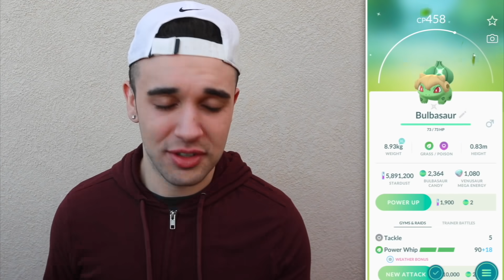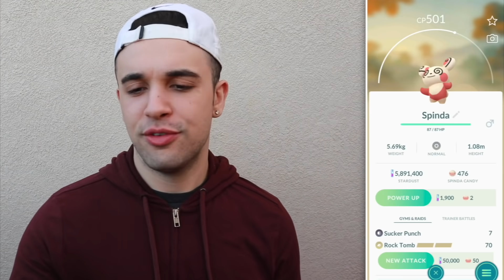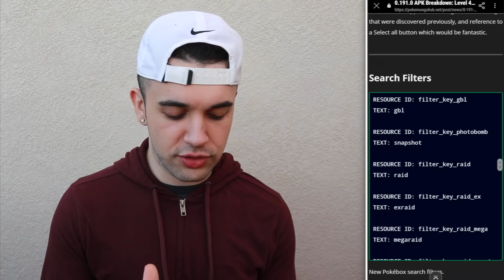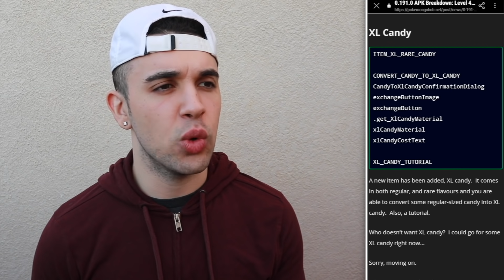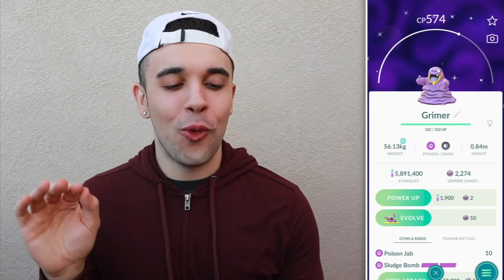GEN 6 IS HERE + SO MANY SHINY POKÉMON 👀 (Pokémon GO)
Generation 6, NEW Levels, and SO many Shiny Pokémon! This Pokémon GO adventure includes exciting news, a ton of RARE Shiny Pokémon, a Halloween adventure, and more! Do you have any of these Shiny Pokémon? Let me know! Enjoy!

S/O to my editor - DisneyGamer!

This video was made possible with the support of:
Adam T.
Aditya K.
Andrew G.
Cassie
Charysh C.
Cyprien B.
Hope C.
Hope C.
Ian P.
James B.
John S.
Josh B.
Kellee V.
Kevin G.
Kiev M.
Lauren B.
LauriTheWiz
Liss
Marin S.
Matt L.
Max T.
Megoooo
Melynie W.
Missi C.
Nathan N.
Nico B.
Raymond H.
Robert C.
Sam M.
Stephanie H.
Steve L.
Tatiana D.
Tia
ToryLinn
Tracie C.
Yoshi B.